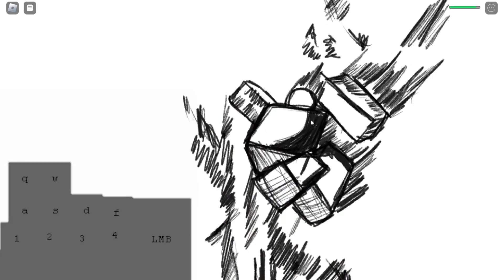I Played Hero Battlegrounds With My Sister And Heres How It Went...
In this video I play the hero battlegrounds with my sister in which I don't Play The hero battlegrounds so as we went along I learnt more about the game, If you enjoy this video leave a like cause bangers are coming!